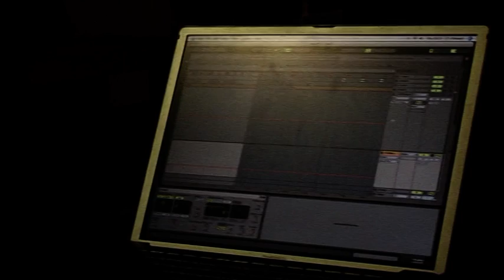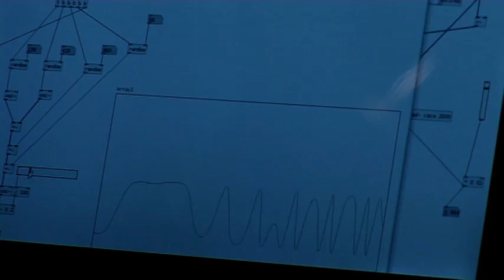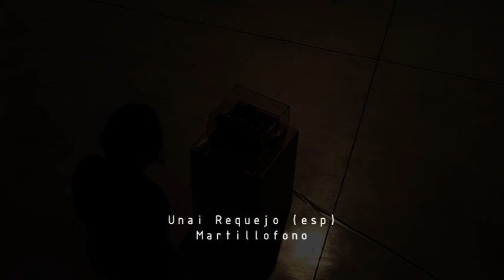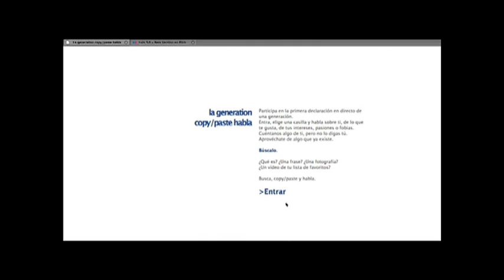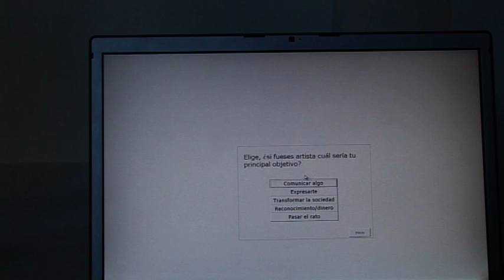IN SONORAIV RES